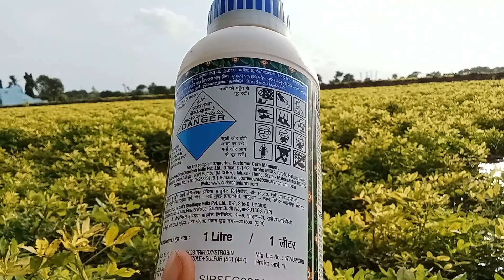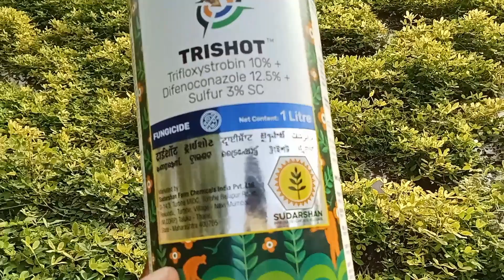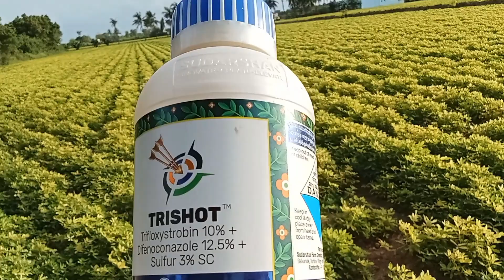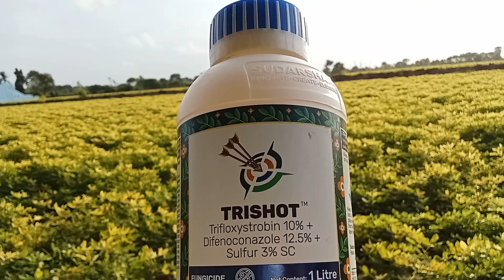TRISHOT Fungicide - નવી ટેકનોલોજી 2+1 Combination (રાતડ/ગેરૂ)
નમસ્કાર ખેતી મિત્રો આજે આપડે વાત કરશું એક નવી ટેકનોલોજી આધારિત ફુગનાસક વિશે

trifloxystrobin 10 +
difenoconazole 12.5 +
sulphur 3 sc

માહિતી સારી લાગે તો વિડિયો ને લાઈક આપી ને બીજા ગ્રુપ મા શરે કરજો
ને ચેનલ ને સબસ્ક્રાઈબ કરી દેજો
આભાર